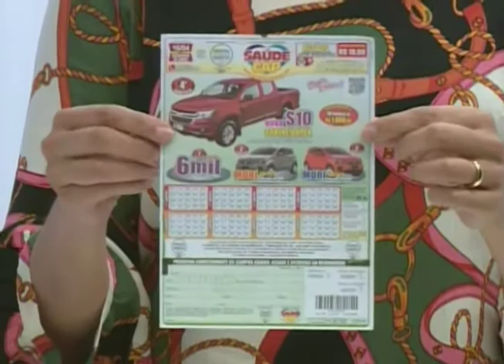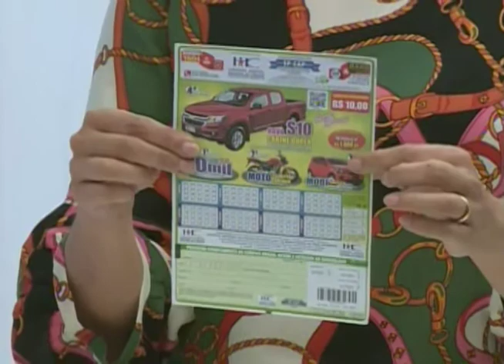SBT e Você 12/04/17 na íntegra | Benefícios do peixe